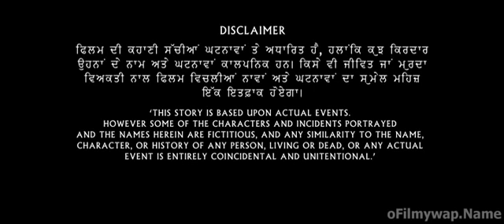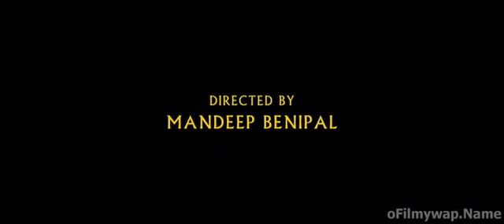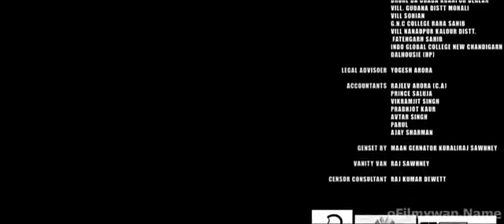Punjabi movies new(4)